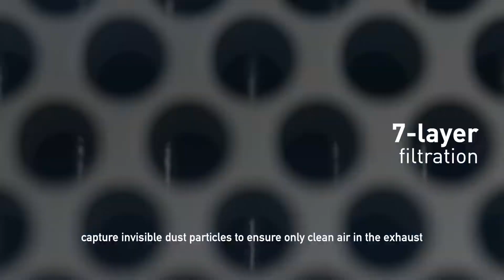Bagless Canister Vacuum Cleaner MC-CL6 series (Global) [Panasonic]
Panasonic provides a clean air exhaust via a 7-layer filtration system with HEPA. 4 versatile attachments get at hard-to-reach and clean areas, while the powerful suction ensures efficient cleaning.

on: Aug, 03, 2022